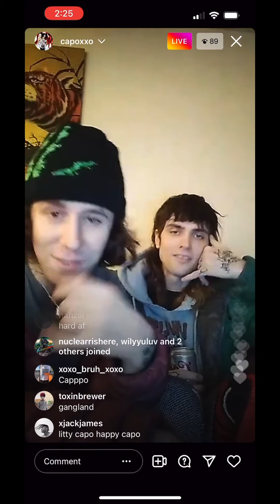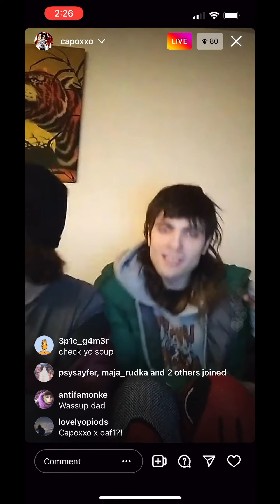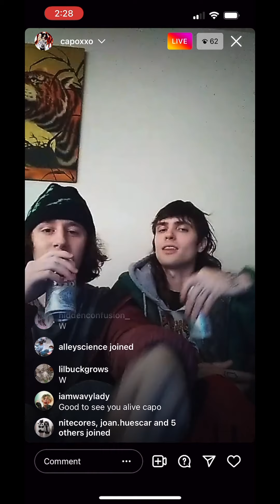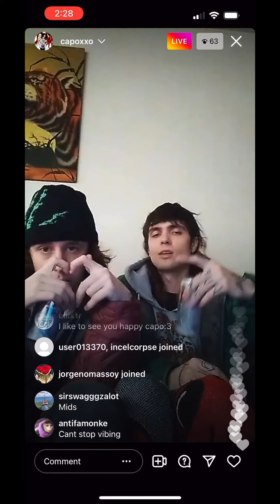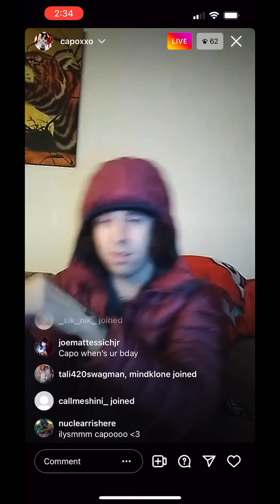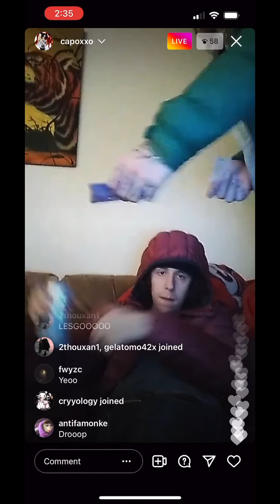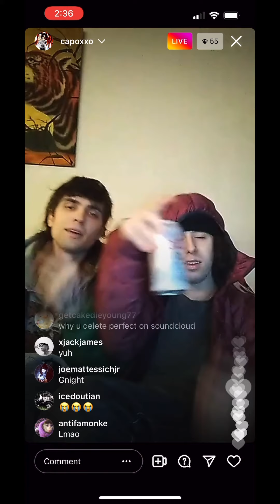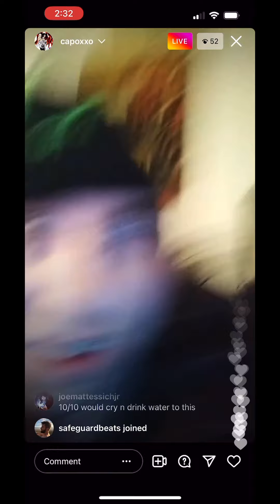Capoxxo IG Live w/ Mayh3mp 12/8/21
Capo n May tease a couple unreleased songs they made prior to going live